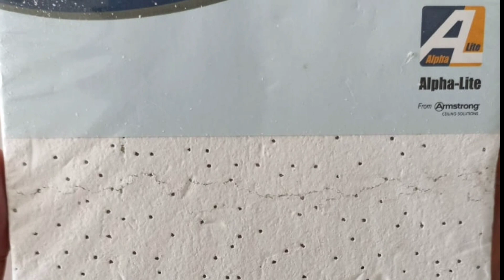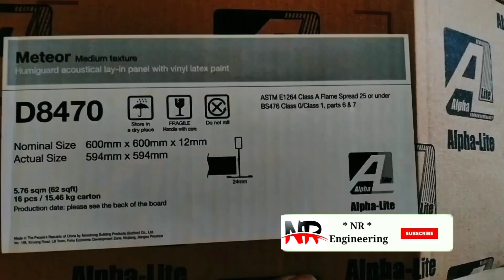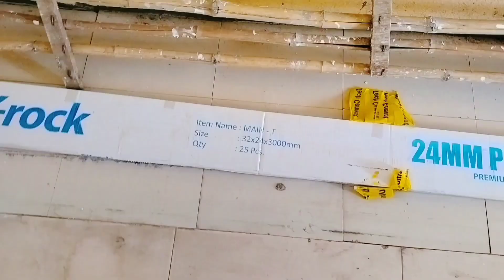false ceiling design | Armstrong | Grid false ceiling | pop work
Hi friend 🙏

This is Armstrong Grid false ceiling work which is used in the school, college, industry and Home decor items like Conference and labs and small room partition for offices. 🙏

if you want to work of pop ceiling and  aluminium section so put in comment ,
for more House plan and
Comment on my Section 😂

My Channel 👌

20*40 House plan
25*50 House plan
House plan ideas
Home plan
Floor plan
3D Design
House design
Autocad
Ghar ka naksha
floor plan kaise banaye